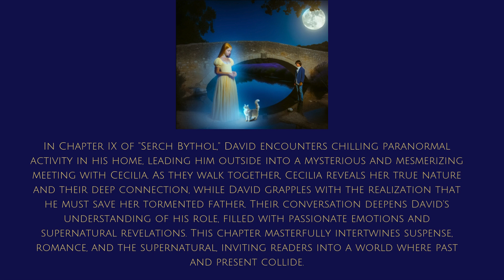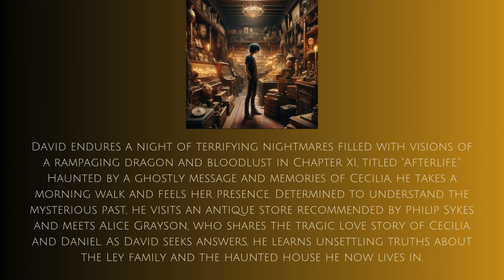Serch Bythol Mini Trailer Two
Step into a realm where ancient manors loom in the forest's enigmatic embrace, and fate intertwines destinies in a complex tapestry. Enter the world of David Pierson, a 16-year-old haunted by nightmares. As the lead singer and keyboardist of the Ontarian garage rock band Oblivion, his life resonates with mystery and dread, disturbed by visions of a six-headed dragon and other chilling specters.

The Pierson family's life is upended when Gerald Pierson, the family patriarch, announces a sudden move due to his new appointment at the University of York. They relocate to a quaint stone farmhouse in Yorkshire, neighboring the enigmatic Beak’s End, an abandoned Georgian manor with a sorrowful history dating back to the late 19th century.

Amidst this spectral backdrop, the story unfurls the tormented existence of Nathaniel Ley. Once a man of warmth and familial love, he now wanders as a restless spirit, his motives as elusive as the dilapidated state of the manor he haunts. At the heart of this saga is Cecilia Ley, Nathaniel's mysterious daughter. A luminous figure of defiance and passion, her spirit is inextricably linked to David, bound by an eternal love which transcends time and space.

David unravels the startling truth of his past life as Daniel Orlov, Cecilia's British-Russian beau, and the profound connection he once shared with Nathaniel. As the narrative weaves through their past and present, they remain unaware of lurking enemies coveting them for reasons that transcend their earthly incarnations. This tale of interwoven lives and startling revelations peels away the layers of a mystery shrouded in darkness for more than a century.